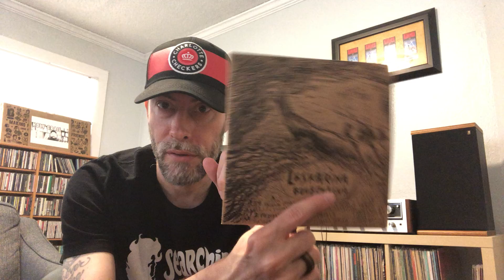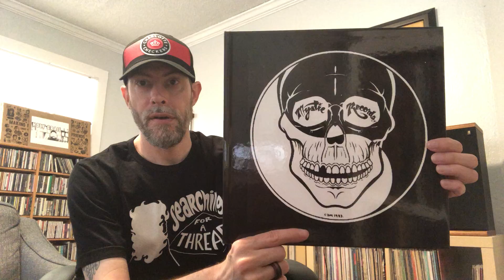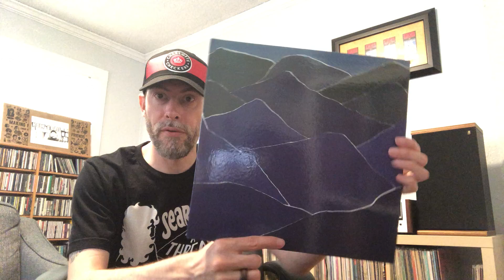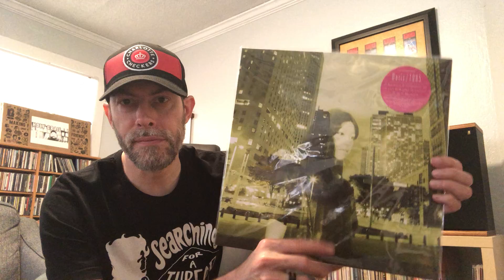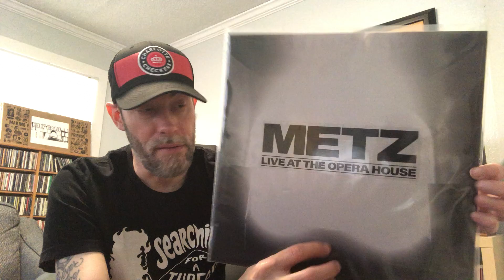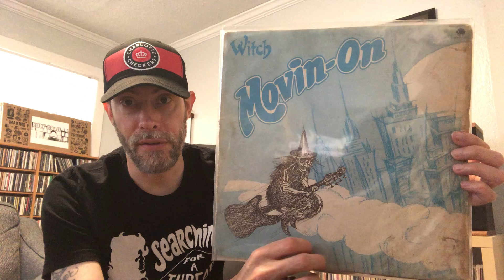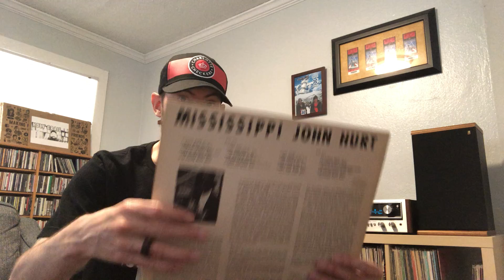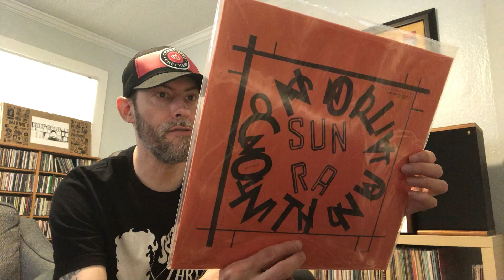Vinyl Community - VC #222 - VCLT, Record Convention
VCLT, Record Convention

Jason (Hackman377)